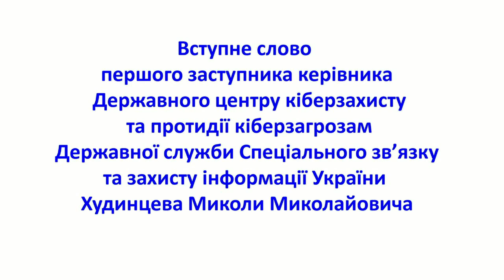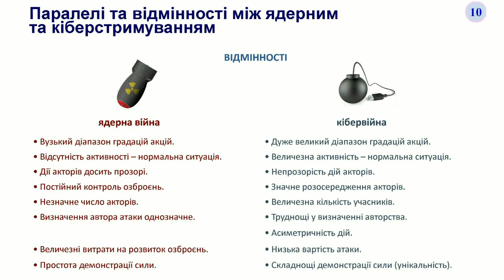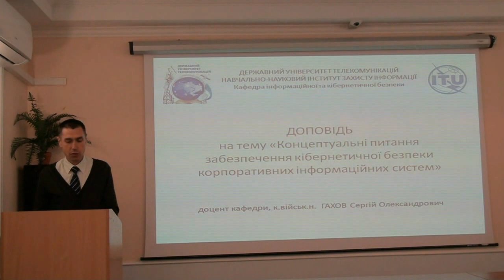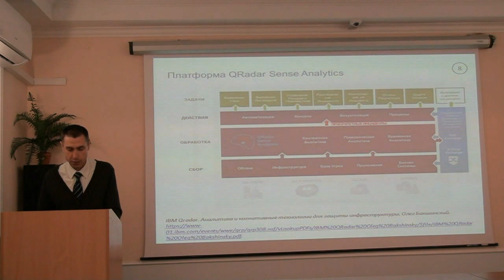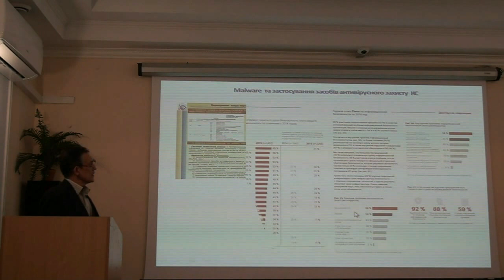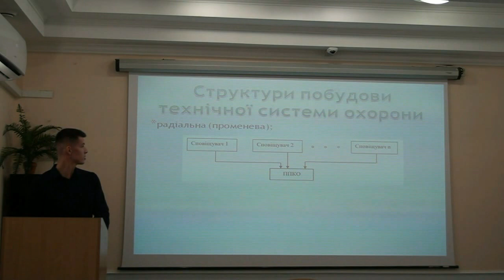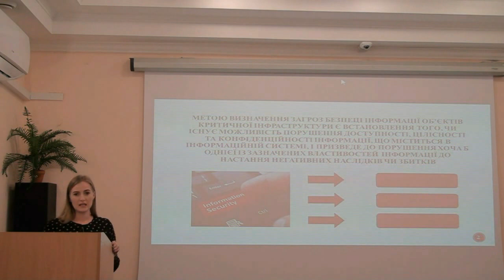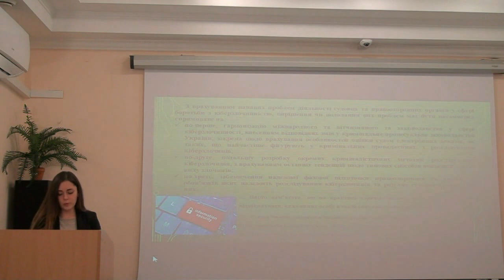Інтернет конференция 26 листопада 2018 року